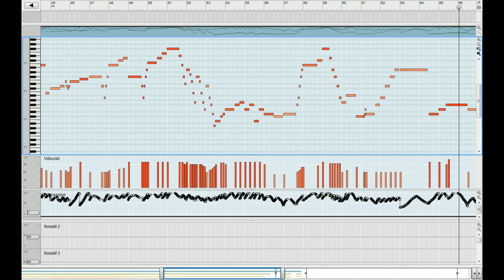My computer is an orchestra ! Meditation from 'Thais' - Massenet (Mockup by Augustin C)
Meditation, from 'Thais' - Massenet (Mockup by Augustin C)